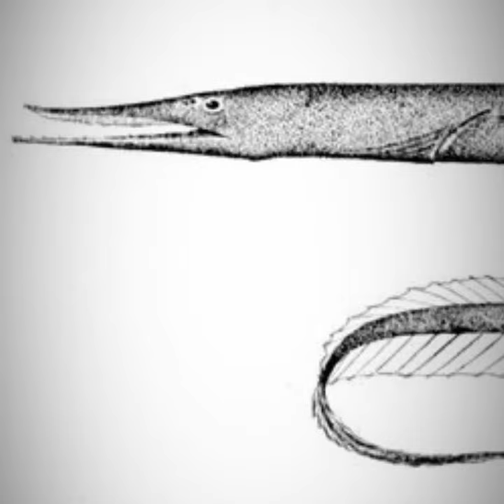Types of eels,glass eel,electric eel,Moray eel,sawtooth eel,European eel,Conger eel,